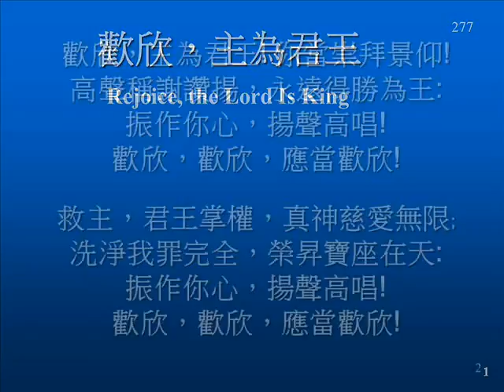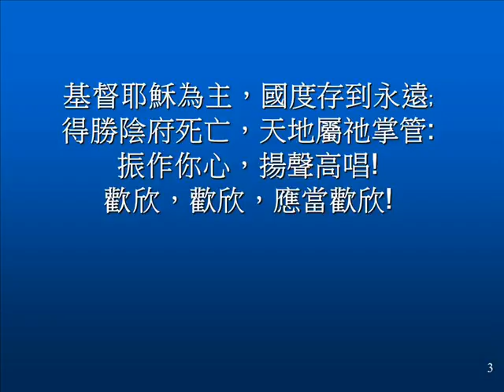歡欣,主為君王 REJOICE, THE LORD IS KING 277